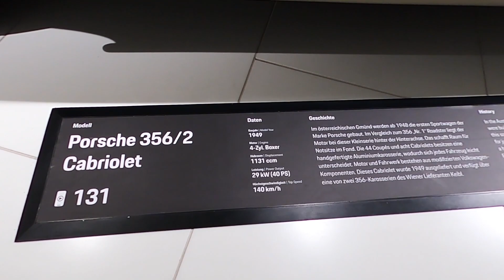Driving in Style: The Classic Porsche 356/2 Cabriolet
The Porsche 356/2 Cabriolet was a convertible sports car produced by Porsche in the late 1940s and early 1950s. It was one of the first models produced by Porsche after World War II and was designed to be an affordable and stylish sports car that could be driven on a daily basis.

The 356/2 Cabriolet featured a lightweight, hand-crafted body that was both aerodynamic and elegant, and it was powered by a rear-mounted, air-cooled four-cylinder engine that produced up to 55 horsepower. The car's advanced engineering and design set the standard for Porsche sports cars for years to come, and it remains a highly prized collector's item to this day.

The 356/2 Cabriolet was the second iteration of the Porsche 356, and it featured a number of improvements over the original model, including a more powerful engine, improved suspension, and better brakes. It was available in a variety of colors and configurations, and it quickly became a favorite of sports car enthusiasts around the world.

Today, the Porsche 356/2 Cabriolet is considered to be one of the most iconic sports cars of all time, and it remains a symbol of Porsche's commitment to quality, engineering, and design. Whether you're a collector, a racing enthusiast, or simply a lover of classic cars, the 356/2 Cabriolet is a timeless masterpiece that is sure to turn heads and capture hearts.